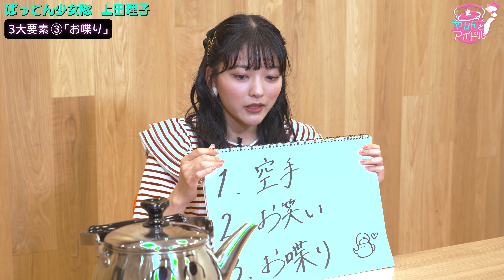『やかんとアイドル』踊れ心騒げ上田理子#4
ばってん少女隊の上田理子さんを構成する３つめの要素「お喋り」。
ラジオ番組のMCを担当していた上田さんの「トークへの意識」とは？

★今回のアイドルさんは・・・ばってん少女隊 上田理子さん
‹上田理子›